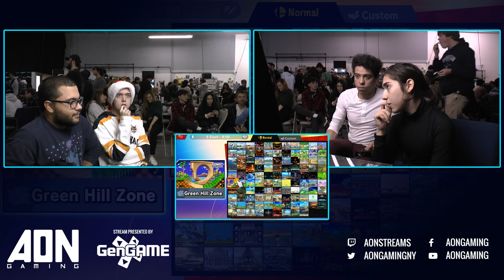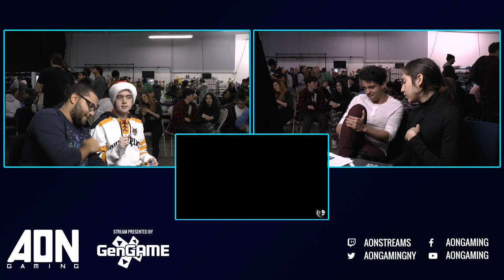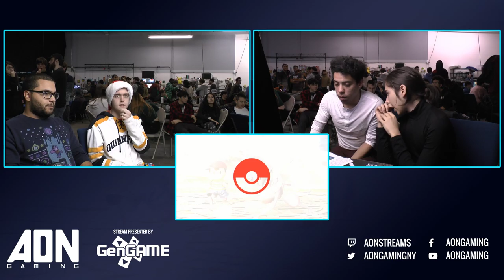AON Ultimate #054 Billly Schilly & Lucius Vs Daramgar & Venia Losers Quarterfinals Smash Ultimat